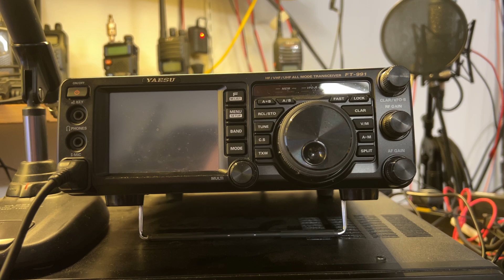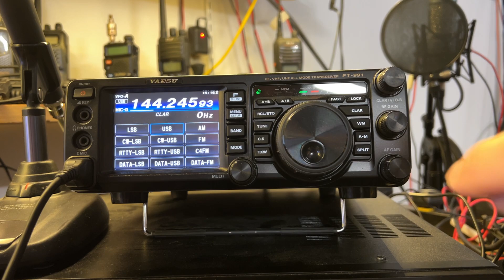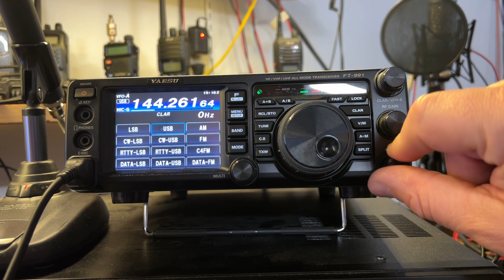YAESU FT-991 LOCKED UP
All faceplate buttons including the touch screen do not accept any input. Not able to perform a factory reset.